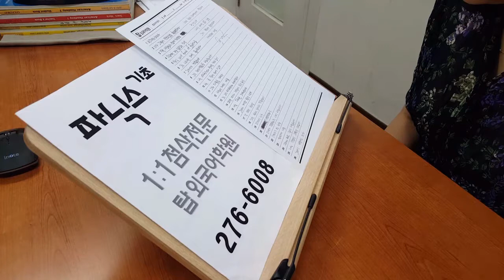전주성인기초회화 전북대 기초파닉스 발음 1:1첨삭 190828